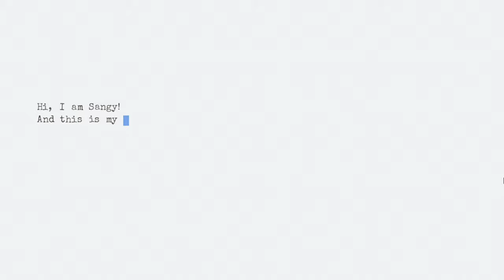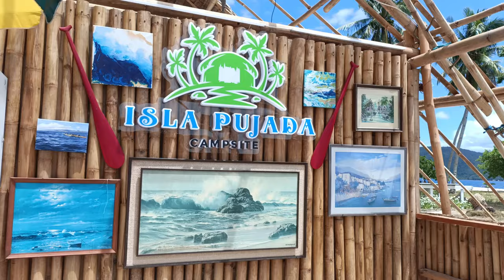Travel Vlog || Pujada Island, Mati, Davao Oriental (Overnight stay at Pedraya Beach Resort) 🌊🏝️🫶🏼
Hi, I am Sangy! Welcome to another travel vlog!
In this channel, I would like to give you a glimpse of my life's POV.
Pardon me for my shaky hands and some loud noise background.
For better viewing, please watch in HD (1080p) or in 4K (2160p).